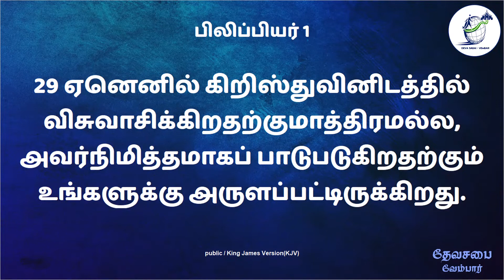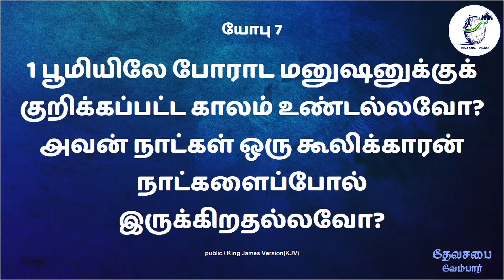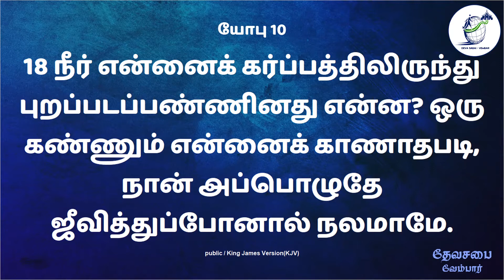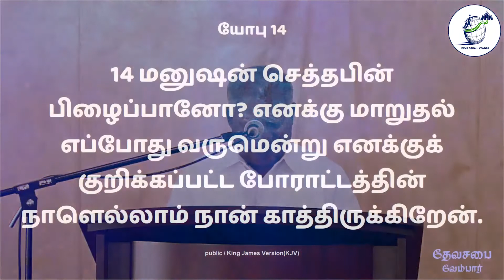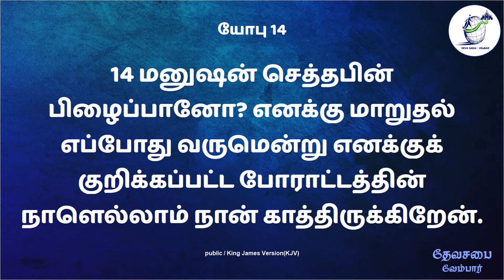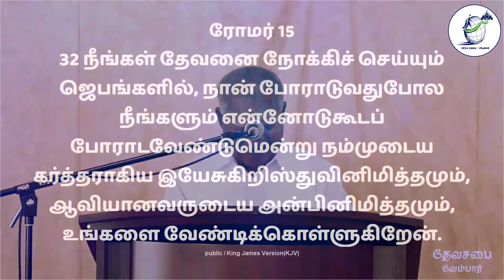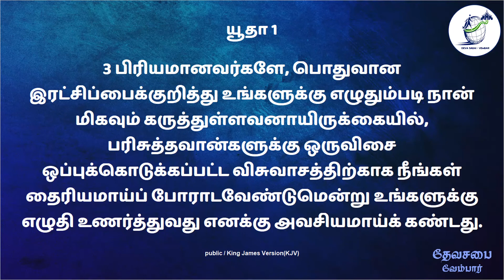Pastor M Xavier ll தைரியமாய் போராடுங்கள் ll Deva Sabai - Vembar ll Tamil Christian Message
JESUS THE SHELTER MINISTRIES,
DEVA SABAI,
VEMBAR - 628906,
TUTICORIN DIST,
SOUTH INDIA.